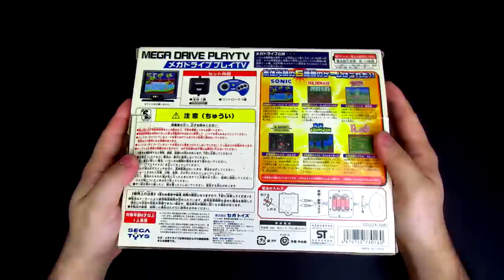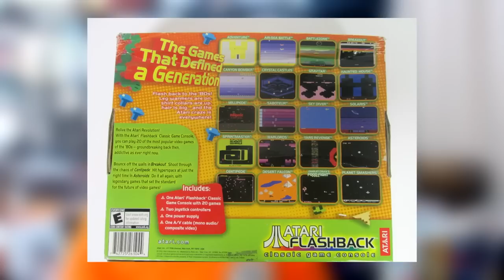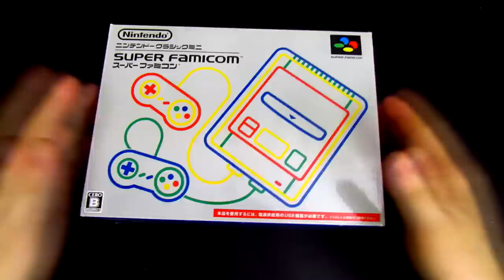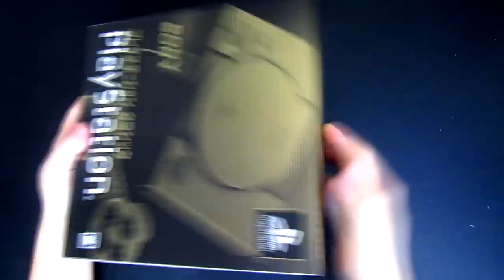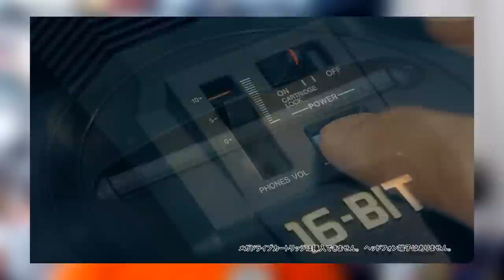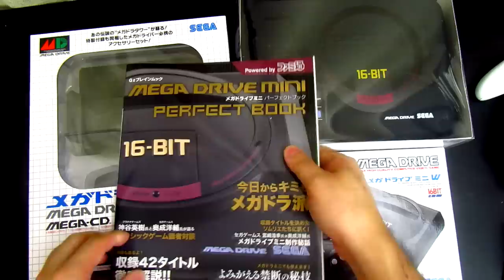Por que os Minis Consoles fazem tanto Sucesso ?